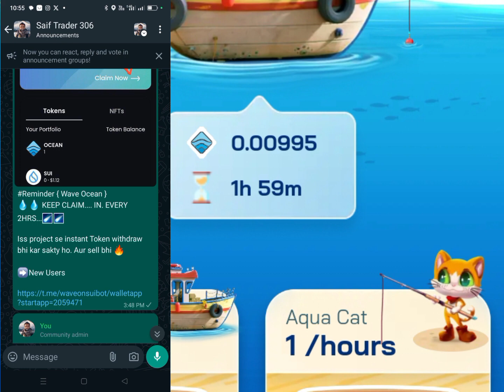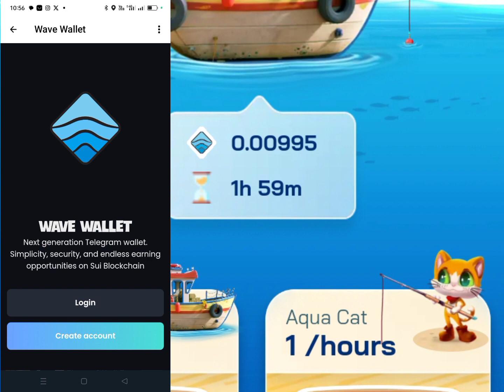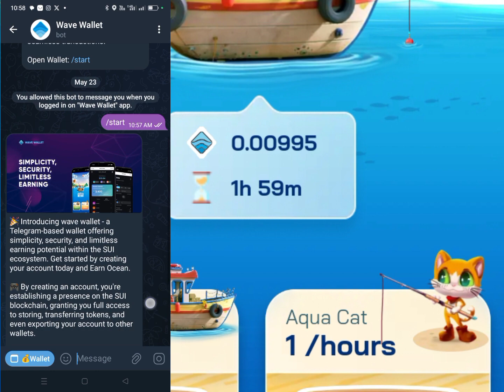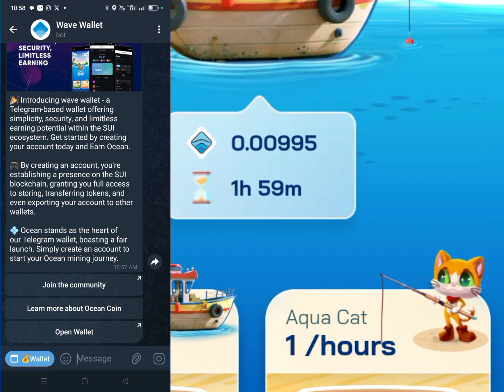How to create account on wave wallet mine ocean || My favorite project on telegram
WhatsApp community